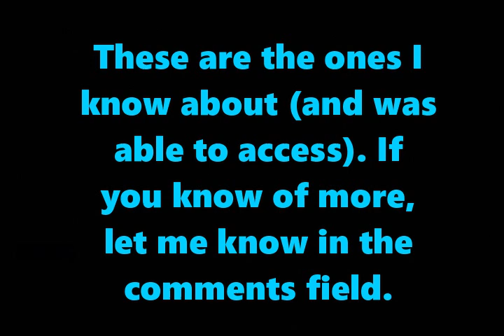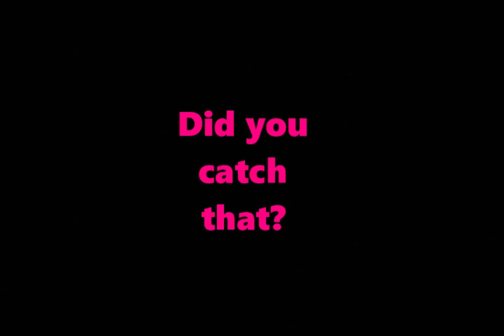Marvel Comic Books I Spotted In Vintage Movies & TV Shows (some Jack Kirby art)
Oops: I mistakenly identified Thor #157 as #156.